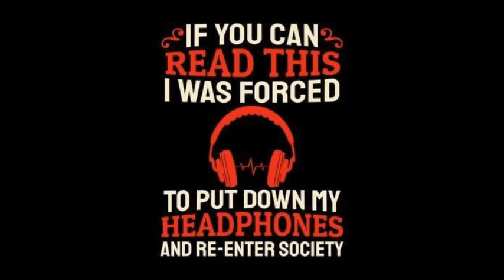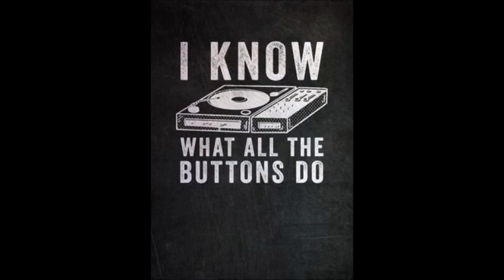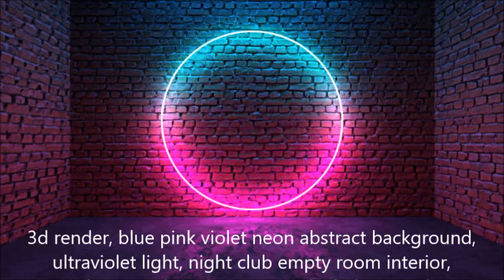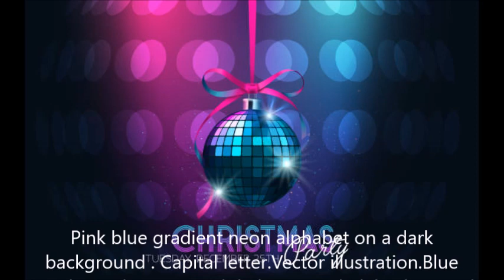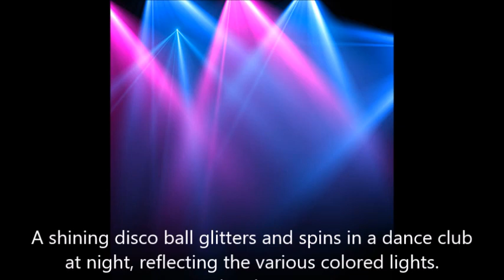Bam Grant's Nu Disco Club House master mix by DJ Tony Torres 2023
Thank you Bam for listening .. God bless till later ill be back...